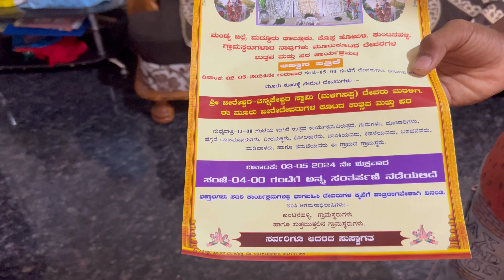ಮೀನು ಸಾಂಬಾರ್ ರೆಸಿಪಿ 🐬🐋🐟 Birthday vlogs 🎂🍰